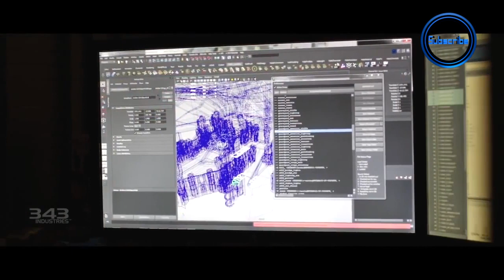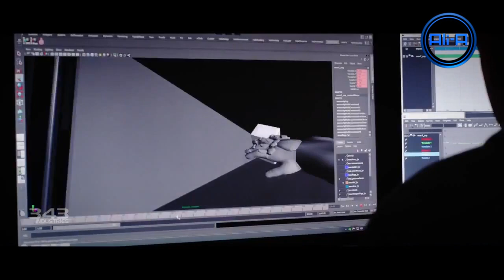"HALO 4" Official Trailer - New Halo 4 gameplay footage! (2012)